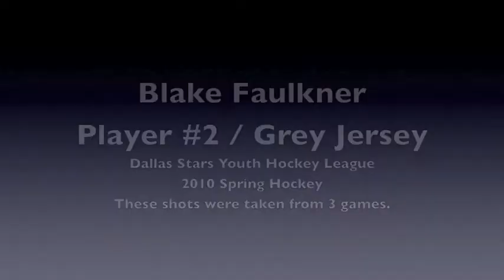Blake Faulkner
Blake Faulkner. Highlights from Spring of 2010. Dallas Stars Youth Hockey League